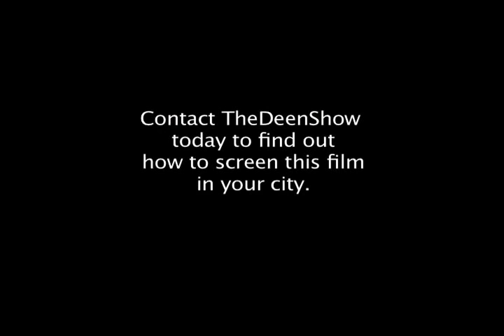Former US Navy serviceman converts to ISLAM